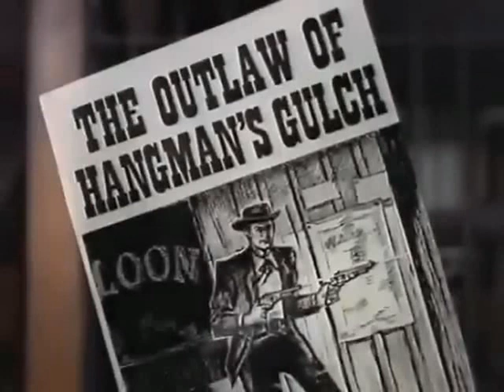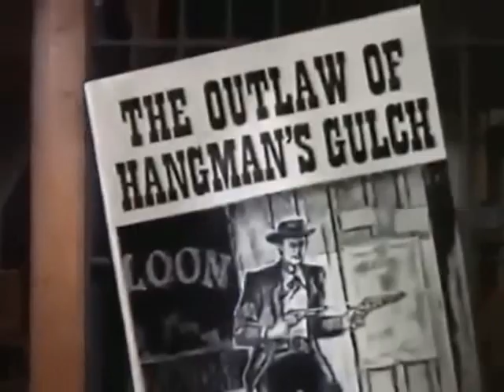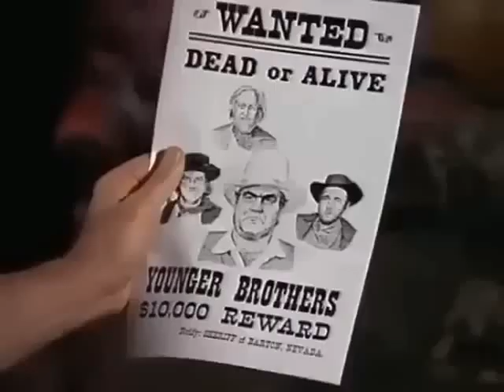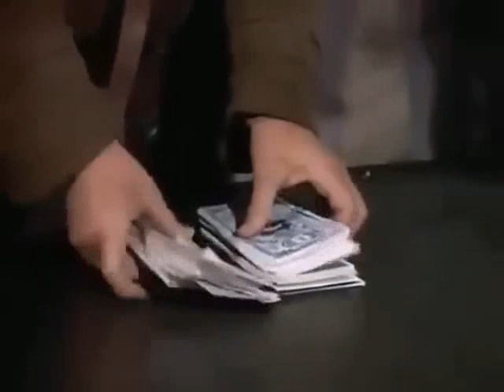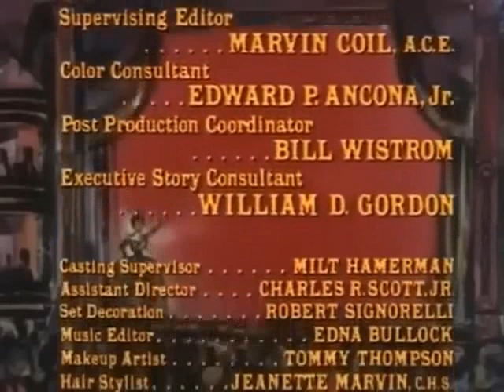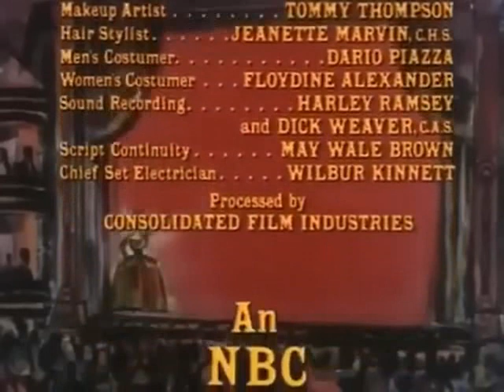Bonanza T13E23 El hermano menor de los hermanos menores (12 marzo 1972)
Es un caso de identidad cómica equivocada cuando Hoss, en una carrera de reparto para Ponderosa, es confundido con un miembro de la pandilla torpe de los Hermanos Younger.